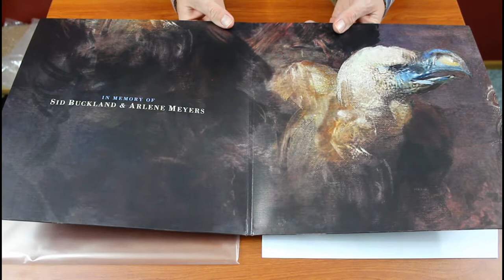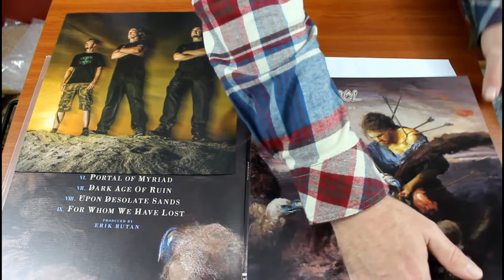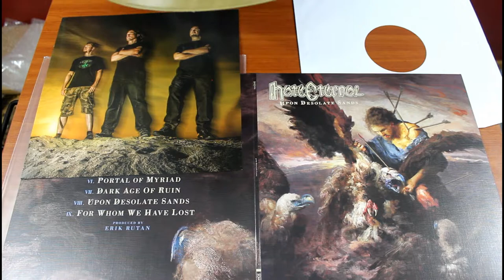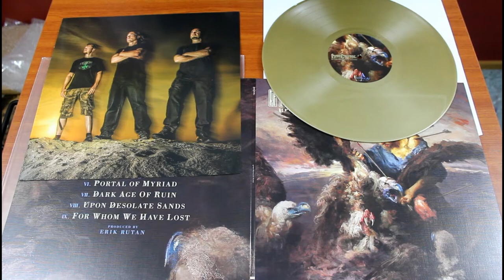Hate Eternal - Upon Desolate Sands Unboxing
Hate Eternal - Upon Desolate Sands, is this week’s feature vinyl on Packaged Rebellion!

Their 7th ablum, released Oct 26th via Season of Mist Records. The vinyl came in a few variants;
Exclusive LP Gatefold on Blue Vinyl + 4 Page Insert Ltd. to 150 Copies
LP Gatefold on Gold Vinyl + 4 Page Insert Ltd. to 300 Copies
Red Vinyl 350 Copies
Black vinyl

“Founded in St. Petersburg, Florida in the year 1997, HATE ETERNAL is the brainchild of extreme metal luminary Erik Rutan, who created a charging death metal juggernaut. In the United States this style has been virtually synonymous with Florida and especially the Tampa Bay Area for a long time.”

Until next week. . .hit us up via email or follow the socials.